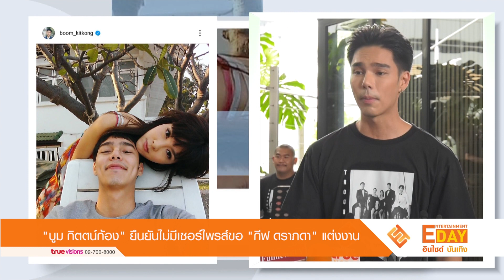“บูม กิตตน์ก้อง” ยืนยัน ไม่มีเซอร์ไพรส์ขอ“กีฟ ดราภดา” แต่งงาน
Entertainment Day_011065

คนโสดถึงกับตายเรียบเลย สำหรับความหวานของคู่รักดารา “บูม  กิตตน์ก้อง” และ “กีฟ ดราภดา” ที่คบหาดูใจมาเป็นปีที่ 10 แล้ว งานนี้ บูม ออกมาเปิดใจว่าปีนี้ยังไม่ได้ฤกษ์
ที่จะแต่งงาน พร้อมยืนยันว่า ยังไม่มีเซอร์ไพรส์ใดๆ ทั้งสิ้น เพราะทั้งคู่ไม่ชอบการเซอร์ไพรส์